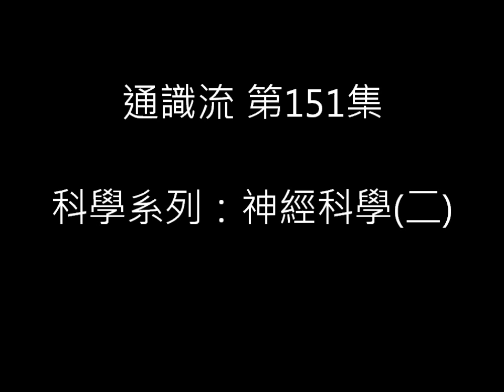通識流 第151集 科學系列：神經科學(二)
主持: Otis Toby Joey 倫仔